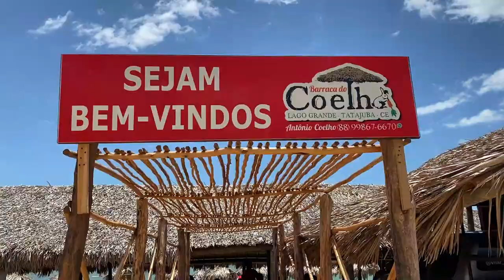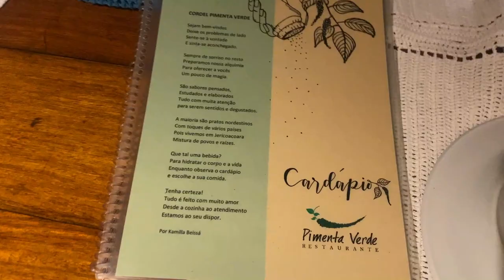JERI: PASSEIO OESTE, MANGUE SECO E DUNAS - Thamyê Baseggio